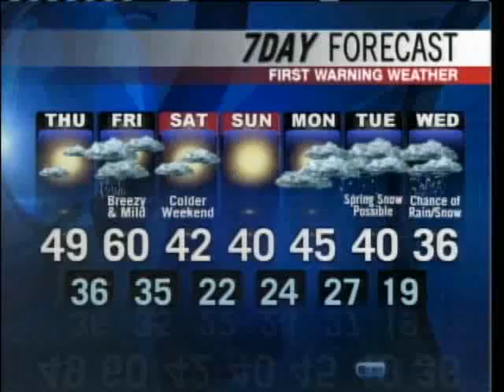Meteorologist Roger Griswold's Forecast